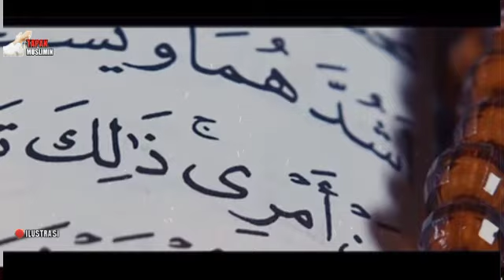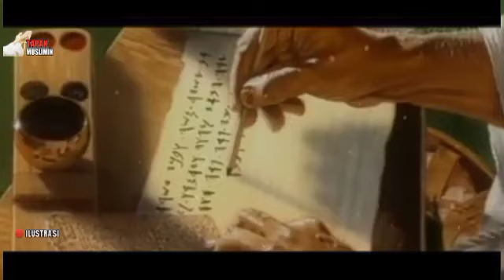HARUS LAKUKAN AMALAN INI DULU❗JIKA INGIN BICARA DENGAN QOLBU MU